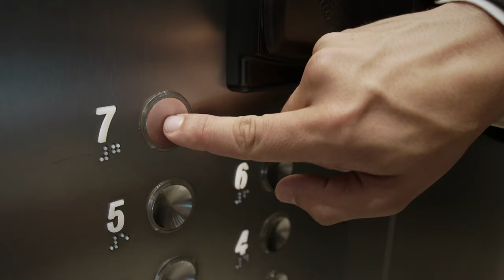1st Commercial Hyatt Place Aruba